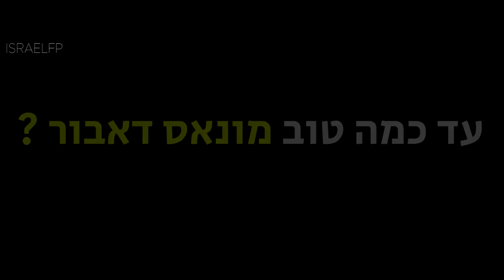עד כמה טוב מונאס דאבור - הסרט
How Good Is Munas Dabbur - The Movie

דבור גדל בנצרת והחל לשחק כדורגל במחלקת הנוער של מכבי אחי נצרת.
בעקבות הצלחתו במדי אחי נצרת עבר דבור בשנת 2010 לקבוצת הנוער של מכבי תל אביב.
בעונת 2011/2012 עלה דבור לקבוצה הבוגרת של מכבי תל אביב.
במהלך עונה זו שותף דבור רבות במשחקי הקבוצה, ואף כבש במסגרת ליגת העל, גביע הטוטו והליגה האירופית.
בעונת 2012/2013 המשיך להיות חלק מרכזי בקבוצה כאשר כבש 10 שערים ב-26 הופעות ועזר לקבוצתו להבטיח את תואר האליפות.

בפברואר 2014 חתם דבור בקבוצה השווייצרית גראסהופרס ציריך.
גראסהופרס ניצלה את סעיף השחרור בחוזהו ושילמה למכבי תל אביב כ-450 אלף דולר.
עד תום העונה כבש דבור תשעה שערים ב-15 הופעות.
בעונת 2014/2015 ערך 32 הופעות בליגה, בהן כבש 13 שערים.
בעונת 2015/2016 הוביל דבור את טבלת הכובשים אחרי 16 משחקים, עם 11 שערים ומספר זהה של בישולים.
בעקבות הישגים אלו זכה השחקן בתואר "החלוץ הטוב ביותר בשווייץ לשנת 2015", לאחר שנבחר בידי שחקני ומאמני הליגה.
בטקס מצטייני שנת 2015 בכדורגל השווייצרי הוכתר שער שהבקיע דבור כ"שער השנה" בשווייץ, והוא הגיע למקום השני בבחירת כדורגלן השנה.
את העונה סיים דבור כמלך שערי הליגה עם 19 שערים, ומלך הבישולים של הליגה עם 12 בישולים.

במאי 2016 חתם דבור לחמש שנים ברד בול זלצבורג האוסטרית, ששילמה עבורו שבעה מיליון אירו.
בינו לבין מאמנו אוסקר גארסיה נוצר מתח ומעמדו בקבוצה התערער.
ב-14 בפברואר 2017 הושאל בחזרה לקבוצת גראסהופרס ציריך עד לתום העונה, ובמדיה כבש שבעה שערים ב-13 הופעות ליגה עד תום העונה.
בקיץ 2017 חזר דבור לזלצבורג, ותחת המאמן מרקו רוזה הפך לשחקן קבוע בהרכב, זכה עם הקבוצה באליפות וסיים את העונה כמלך שערי הליגה עם 22 שערים.

בינואר 2019 סוכם על מעברו של דבור בסוף עונת 2018/2019 לקבוצת סביליה מהליגה הספרדית לארבע עונות תמורת כ-15 מיליון יורו, סכום שיא עבור כדורגלן ישראלי.

בתום העונה זכה עם רד בול זלצבורג בדאבל, כשזכה באליפות ובגביע האוסטרי, בו כבש ובישל שער בניצחון 2–0 על ראפיד וינה במשחק הגמר, ובנוסף זכה בתואר שחקן העונה באוסטריה ובתואר מלך שערי הליגה, עם 20 שערים.

ב-5 ביולי 2019 הוצג דבור רשמית כשחקן סביליה.
ב-8 בדצמבר 2019 ערך דבור את הופעת הבכורה שלו בליגה הספרדית, כשנכנס כמחליף במשחק חוץ מול אוססונה.
בסך הכל ערך תשע הופעות במדי סביליה, מתוכן שתי הופעות ליגה.

ב-7 בינואר 2020 חתם דבור לארבע וחצי שנים בהופנהיים מהבונדסליגה הגרמנית, ששילמה עבורו 12 מיליון אירו.
ב-5 בפברואר 2020 כבש את שעריו הראשונים במדי הקבוצה, כשנכנס כמחליף בדקה 61 בהפסד 3–4 לבאיירן מינכן במסגרת הגביע הגרמני וכבש צמד שערים.